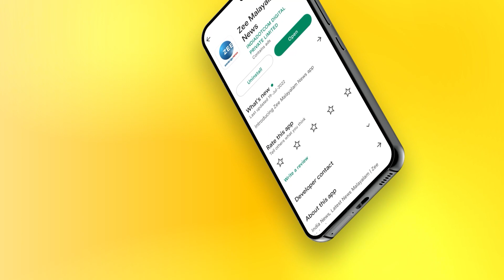Alone Movie Review Malayalam | മോഹൻലാലിൻറെ ശനി ദശ ഇതോട് കൂടിയെങ്കിലും അവസാനിക്കണേ | Shaji Kailas